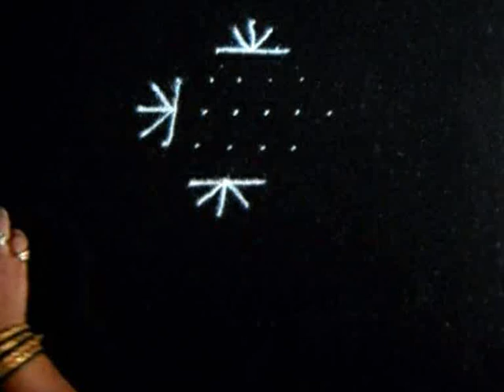Simple kolam design | 7 to 1 dots rangoli | chukkala muggulu | Sudha Balaji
A rangoli design with four floral patterns and  a with dot pattern 7 dot 1  A floral pattern that represents a lotus. Lotus kolam are also drawn during the kolam season - Margazhi.kolam.